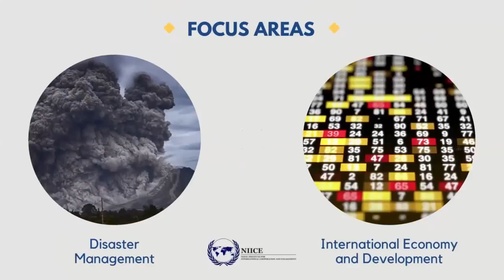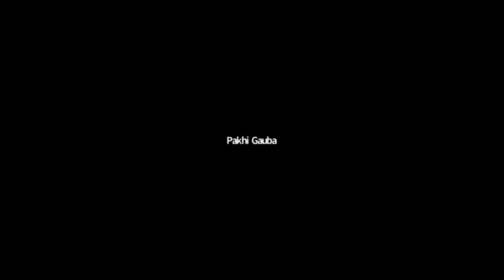Nuclear Disarmament, Arms Control and Non-Proliferation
Chair: Dr. Manpreet Sethi, Distinguished Fellow and Head, Nuclear Security Project, Centre
for Air Power Studies.

• Amb. Marc Finaud, Head of Arms Proliferation and Diplomatic Tradecraft, Geneva Center
for Security Policy.

• Prof. Dr. Swaran Singh, Chairperson, Centre for International Politics, Organisation and
Disarmament, School of International Studies, Jawaharlal Nehru University.
• Dr. Han Hua, School of International Studies, Peking University.
• Dr. Frank O’Donnell, Non-Resident Fellow, Stimson Center.

• Dr. Sannia Abdullah Close, Center for International Security and Cooperation, Stanford
University.
• Dr. Sitakanta Mishra, Associate Professor, School of Liberal Studies, Pandit Deendayal
Petroleum University.